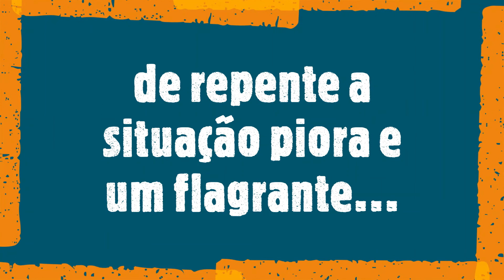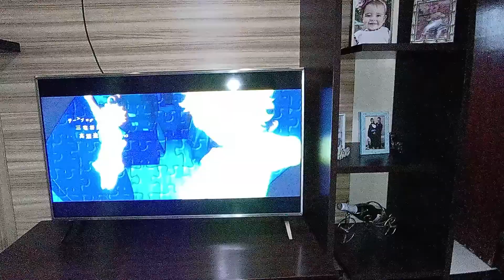CICLONE NO SUL - nós em meio ao ciclone em SC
Um ciclone extra tropical nos pegou de cheio na quarta dia 10 de agosto. Muita destruição aos arredores, e aqui em casa muitas telhas voaram e vou ter muito trabalho pela frente. Mas todos bem seguros. Eu, Mariah e Théo em casa e a Raquel no trabalho.
Canal feito pra família, dedicado as crianças. Sempre com brincadeiras, o dia a dia na forma de entretenimento das crianças e da família. passeios e conhecendo lugares,.